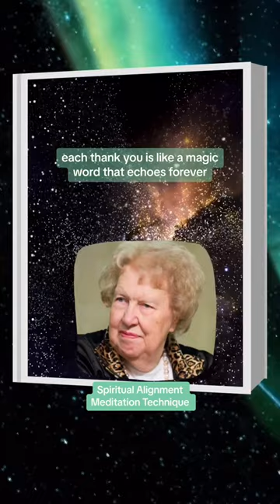Spiritual alignment meditation techniques 🧘‍♀️🧘‍♂️👁️🤯